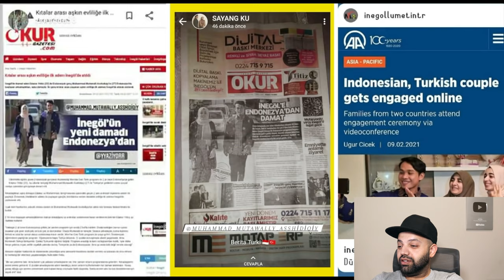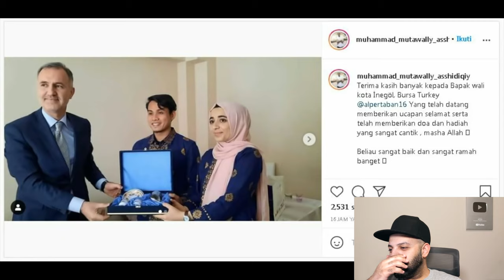Pasangan Jambi–Turki Didoakan Walikota Inegol, Mutawalli–Edanur Yildiz Jadi Model di Media Turki